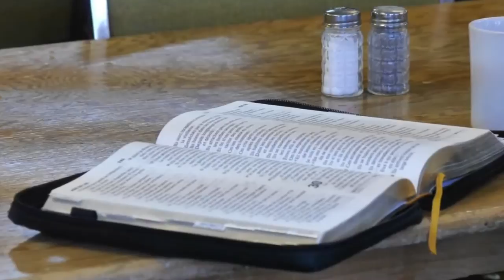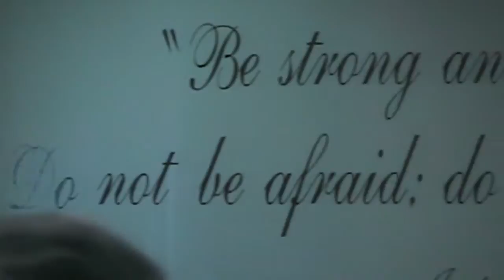Alive! Easter Cantata by Fellowship Baptist Church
Alive!

An Easter cantata created by Joe E. Parks and presented by the members of Fellowship Baptist Church on April 20th, 2014.  This cantata presents the story of the days following the resurrection of Jesus Christ.

For more information regarding the activities of FBC in Cornwall, Ontario or to contact them visit: